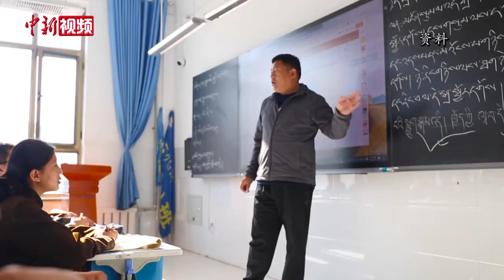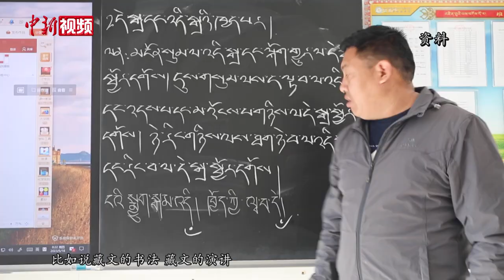扎洛谈西藏寄宿制学校：非常正确的方式 最大的教育公平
近来，西方媒体宣称中国通过寄宿学校在“文化、宗教和语言上同化藏族人民，影响了约100万名藏族儿童”并恶意抹黑中国西藏自治区的寄宿制学校。8月14日至16日，第七届北京国际藏学研讨会在北京举行，中国藏学研究中心社会经济研究所所长扎洛在会上对中新社记者说，西藏的寄宿制学校真正解决了适龄儿童就学的问题。